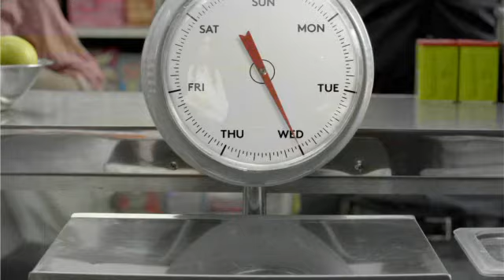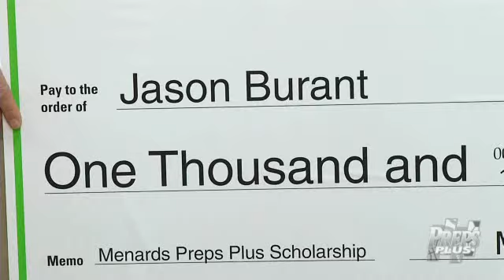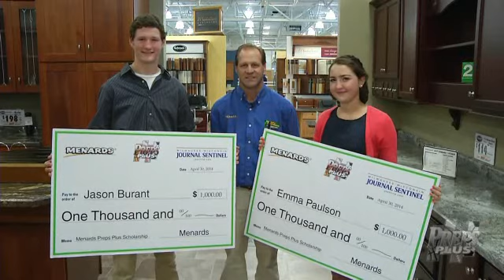Preps Plus Full Episode: Sunday, Sept 29th 2014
This is the Preps Plus full show aired on 9/29/2014 on TMJ4.

This episode includes:

Featured Student Athlete: Caitlin Koska: Franklin Volleyball

Highlights: Arrowhead @ Waukesha West
and Kettle Moraine @ Catholic Memorial

Game of the Week: Cedarburg @ Homestead

Preps to Pros: Green Bay Packers: David Bakhtiari

Team of the Week: Bradley Tech/Carmen Boys Soccer

Spotlight: Greater Metro Conference Girls Golf